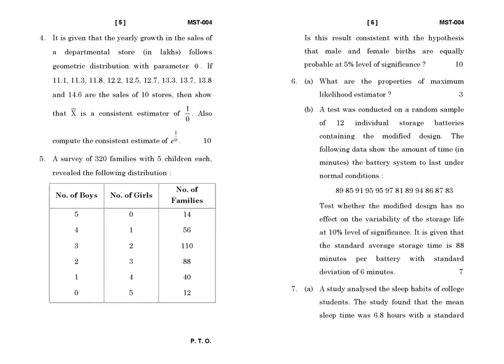MST - 004 December 2021 Question Paper